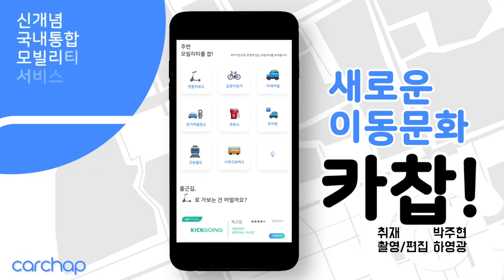[홍보주제2]중앙대_카찹_ “모든 모빌리티를 내 손안에 찹!”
중앙대 캠퍼스타운 소속 창업팀 카찹 소개 영상입니다.